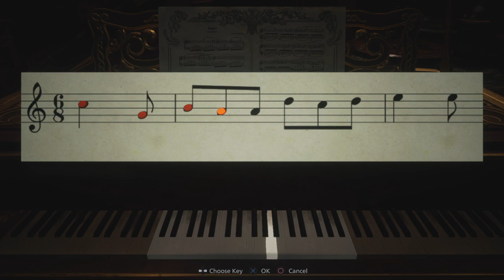Resident Evil Village finding masks